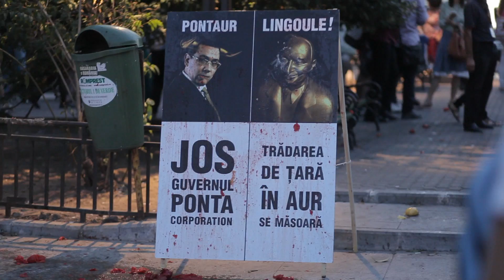roşiamontană, ziua2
Filmul prezintă câteva momente din ziua a 2-a de proteste împotriva deciziei guvernului de a aproba exploatarea minieră de la Roşia Montană.
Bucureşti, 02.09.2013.